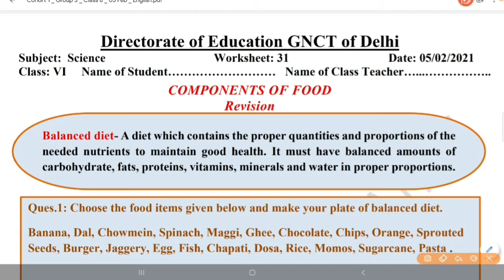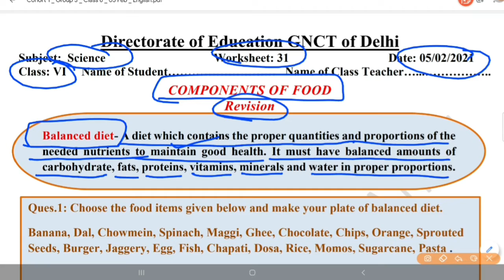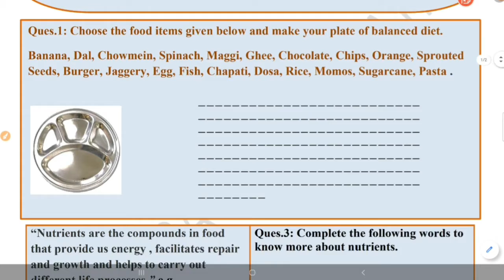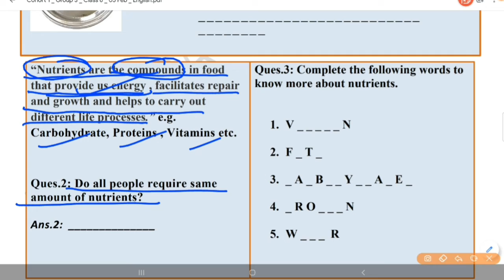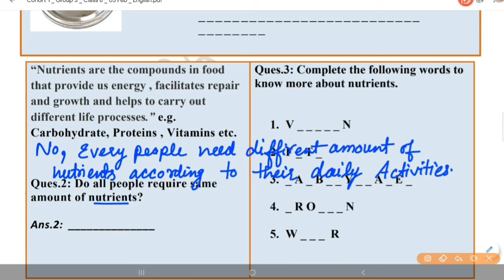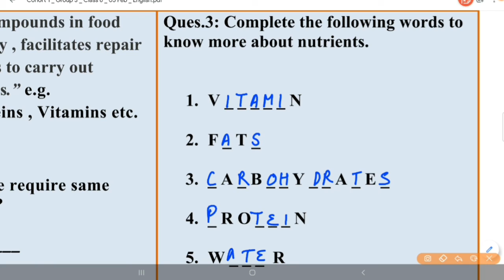DOE Science Worksheet 31 for 6 Class In English (05 FEB) 6 Class Science Worksheet 31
DOE Science Worksheet 31 for 8 Class In Hindi (05 FEB) 8 Class Science Worksheet 31| Worksheet 31
DOE Science Worksheet 31 for 7 Class In Hindi (05 FEB) 7 Class Science Worksheet 31| Worksheet 21
DOE Science Worksheet 21 for 6 Class In Hindi (05 FEB) 6 Class Science Worksheet 31 Worksheet 31

Science Worksheet 31 In Hindi (05 FEB) 6th Class Science Worksheet 31|DOE Science Worksheet 31 for 6 Class
Science Worksheet 31 In Hindi (05 FEB) 7th Class Science Worksheet 31|DOE Science Worksheet 31 for 7 Class
Science Worksheet 31 In Hindi (05 FEB) 8th Class Science Worksheet 31|DOE Science Worksheet 31 for 8 Class

Science Worksheet 31 ( 05 FEB)|8th Class Science Worksheet 31|DOE Worksheet 05|Worksheet 31 Science
Science Worksheet 31 ( 05 FEB)|7th Class Science Worksheet 31|DOE Worksheet 31|Worksheet 31 Science
Science Worksheet 31 ( 05 FEB)|6th Class Science Worksheet 31|DOE Worksheet 31|Worksheet 31 Science

DOE Science Worksheet 31 for 7 Class In English (05 FEB) 7 Class Science Worksheet 31| Worksheet 31
DOE Science Worksheet 31 for 8 Class In English (05 FEB) 8 Class Science Worksheet 31| Worksheet 31

1️⃣ INTRODUCTION OF MY CHANNEL〰️📜

2️⃣ Class 6th Science Worksheet 31
Science Worksheet 31 for 6th Class,
Subject Science
Science Worksheet
DOE Worksheet 31 Science
DOE Science Worksheet 31 for 6th class
6th Class DOE Worksheet
6th class DOE Science worksheet
DOE Science Worksheet 31
Worksheet 31,
Worksheet 31 Science By Shikha

3️⃣ Class 8th Science Worksheet 31
Science Worksheet 31 for 7th Class,
Subject Science
Science Worksheet
DOE Science Worksheet 31 for 7th class
7th Class DOE Worksheet
7th class DOE Science worksheet

4️⃣ NOW FEEDBACK TIME〰️📮
  And 👇🏻
             💁🏻‍♀️ 📺  My Channel 👇🏻
     💁🏻‍♀️Study_at_Home_with_Ease ⤵️
              ➡️ With_Me_Shikha 👩🏻‍🏫

🇮🇳THANK U🇮🇳
STUDYATHOMEWITHEASE

Subject Science
Science Worksheet
DOE Science Worksheet 31 for 8th class
8th Class DOE Worksheet
8th class DOE Science worksheet